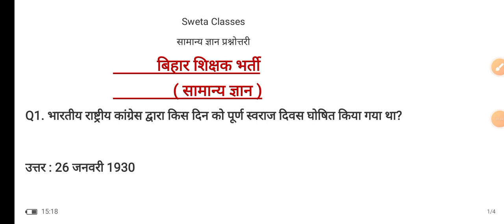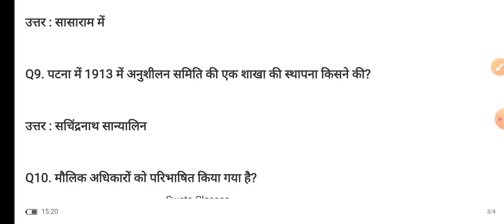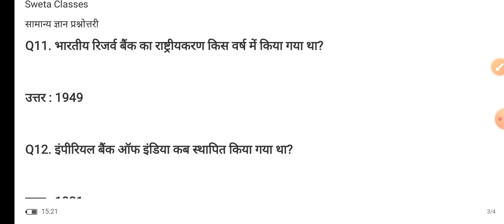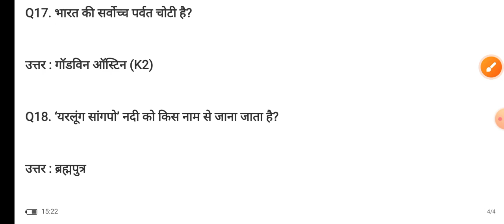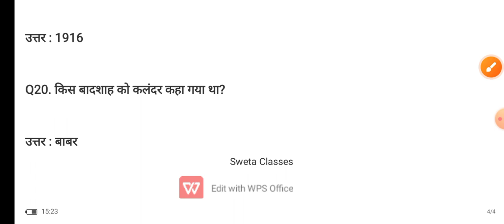BPSC TRE 3.0 सामान्य ज्ञान से पूछें जानें वालें प्रश्न || last 15 Days Practice paper 🔥Sweta Classes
BPSC TRE 3.0 general Studies practice questions paper 🗞️
Last 15 days practice series started by Sweta Classes ✍️
Must try 😀